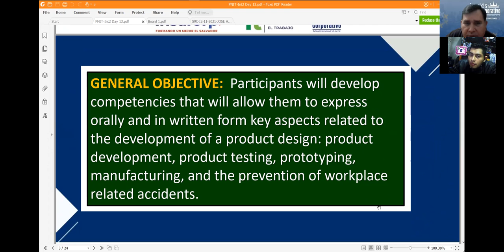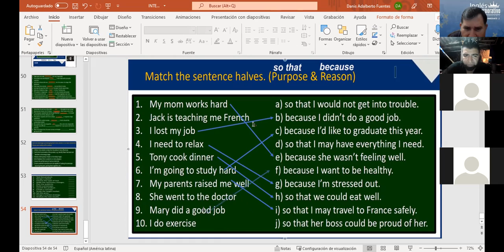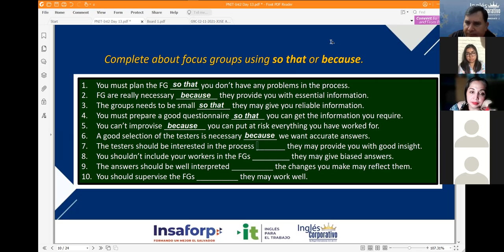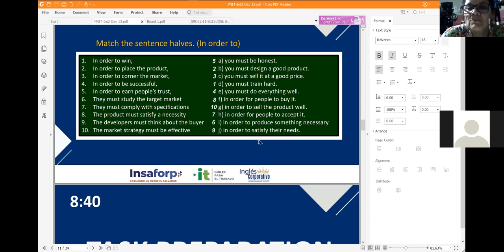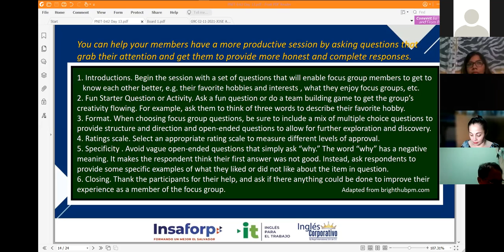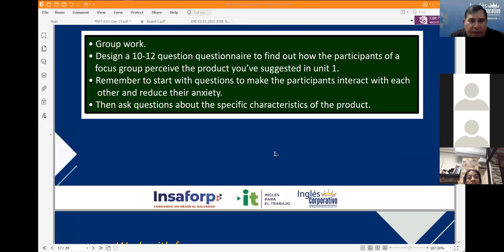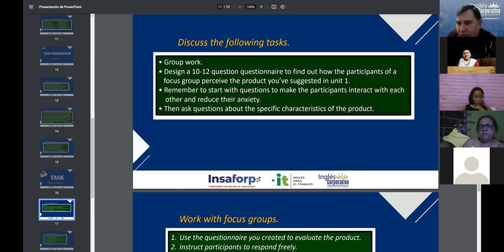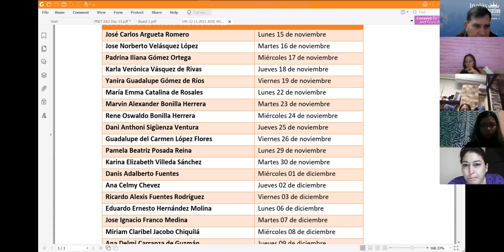Ingles Corporativo-Videoconferencia #13. Focus groups conversation.